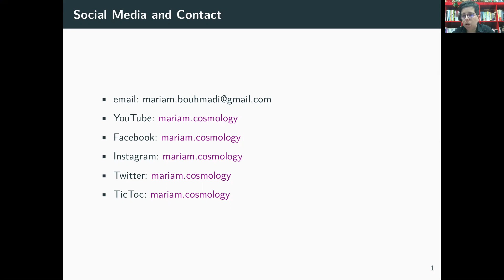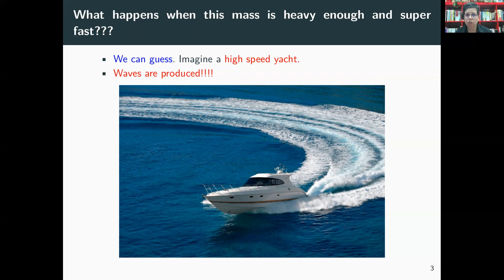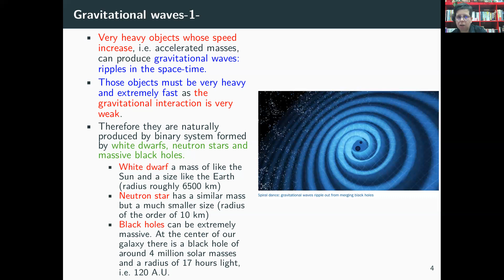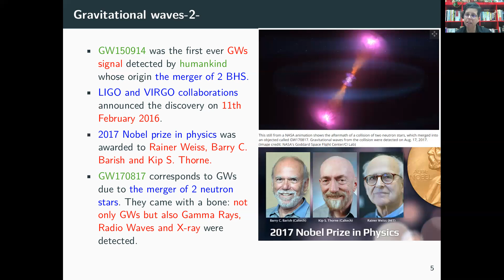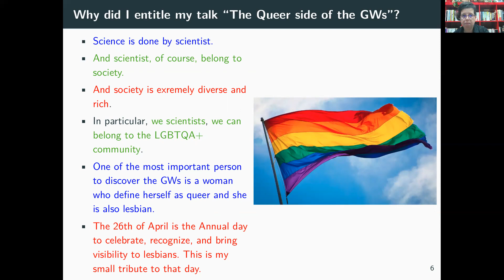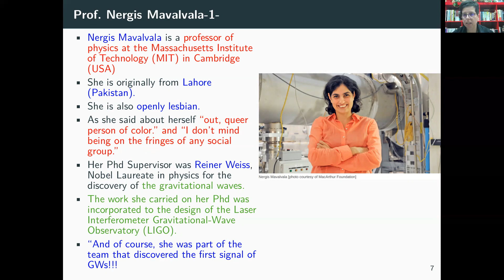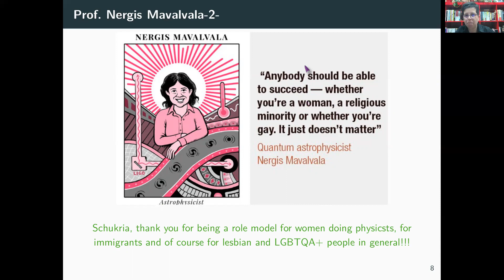El lado Queer de las Ondas Gravitatorias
El pasado lunes 26 de abril fue un día para celebrar, reconocer y dar visibilidad a las lesbianas. En este video, explico el origen de algunas ondas gravitatorias y cómo fueron descubiertas. Entonces se preguntarán cuál es la relación entre mi primera y mi segunda frase. Muy simple: una mujer lesbiana queer estaba "detrás de la escena" de este descubrimiento extremadamente importante, su nombre es Prof. Nergis Mavalvala. Ella es un modelo a seguir para las mujeres que trabajan en física, para los inmigrantes y, por supuesto, para las lesbianas como yo.Este breve vídeo es mi homenaje como cosmóloga teórica y lesbiana, árabe y española a todas las lesbianas del mundo sin importar su origen, procedencia, religión y muchas cosas más.